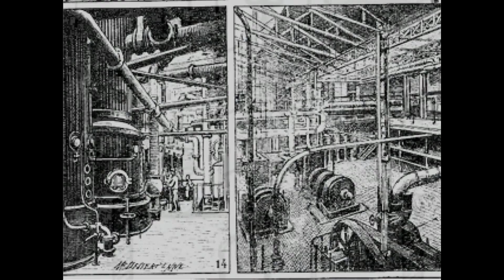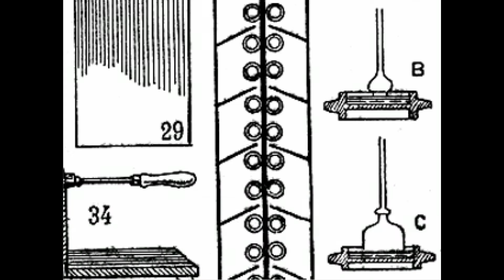BRING ME SUGAR || TML Continues... OFF #16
In which TML learns the terrible truth of the Fifth Element. BORON.